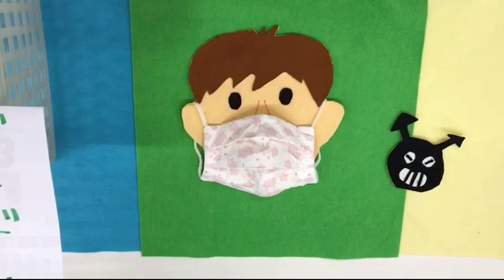正しいマスクのつけ方